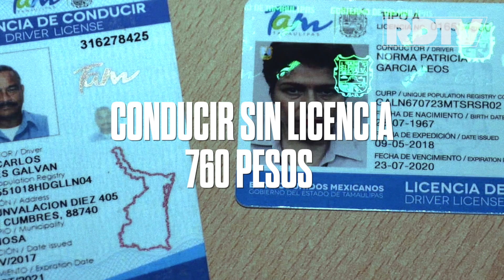Multas de transito y vialidad en Matamoros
Es importante que conozcamos las multas que se estarán aplicando en la ciudad por parte de los elementos de transito y vialidad, con el propósito de prevenir accidentes.